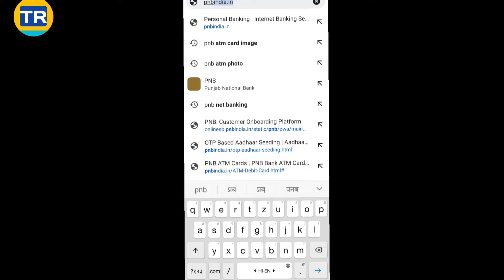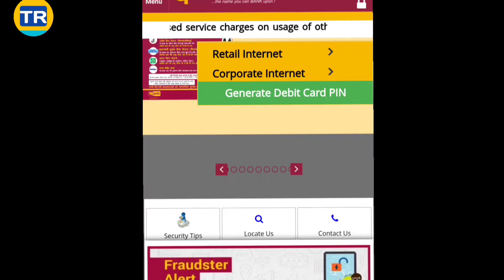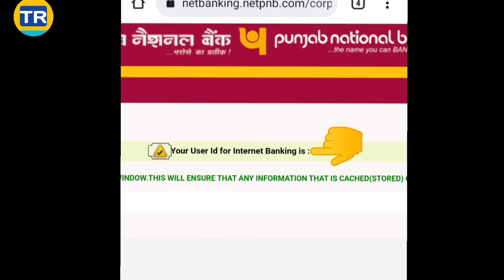pnb customer id kaise nikale | pnb ka user Id kaise pata kare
pnb ki user id kaise nikale | pnb ki Customer Id kaise pata kare

Hello guys आज की इस वीडियो हम pnb की user id निकालने का प्रोसेस जानने वाले हैं तो आप लोग वीडियो को लास्ट तक जरूर देखे और चैनल को subscribe भी करले❤

घर बैठे हजारों रुपये कमाए बस लिंक से app download करे kyc करे और रुपये अपने एकाउंट में पाए 100%👇👇

my phone
boya m1 mic

Punjab National Bank ki user id kaise pata kare
Punjab National Bank ki user id kaise nikale
Punjab National Bank ki customer Id kaise nikale